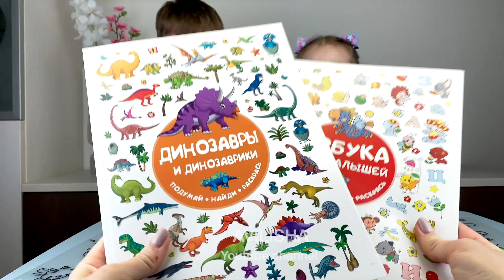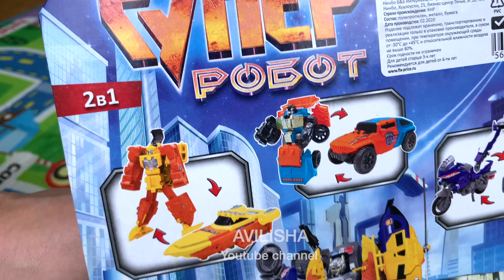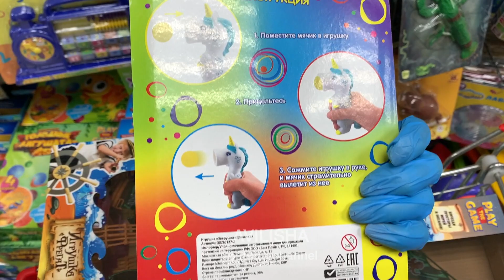Фикс Прайс Покупки | Тестирую игрушки и товары для детей из Фикс Прайс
Всем привет!!! В видео покажу чем можно занять ребенка дома, во что поиграть и весело провести время с пользой. Вы увидите недорогие игрушки и товары из ФИКС ПРАЙС для развития ребенка.

👀Заглядывайте на мой канал в инстаграм @avilisha_fixprice

❗️Фикс Прайс новинки  Обзор полочек Fix Price июль 2020 👉